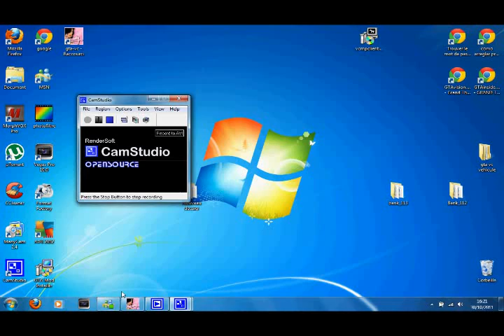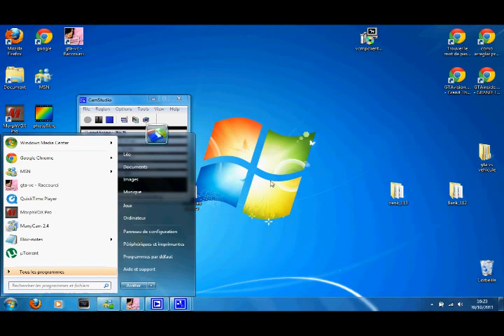Booster vice city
Booster bw's spirit vice city whilling roue arriere pc games jeux pc 160 kmh vice city mod (Lien de telechargement